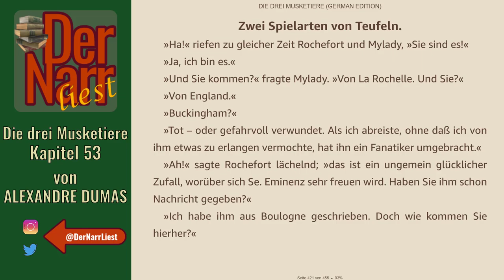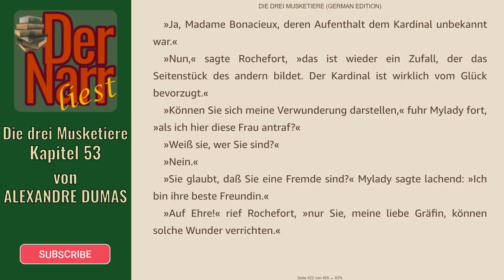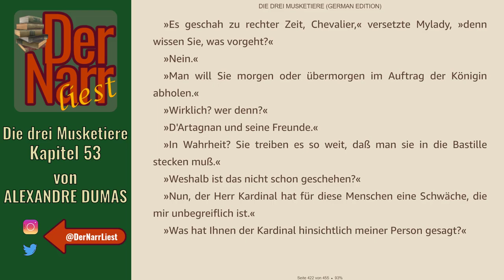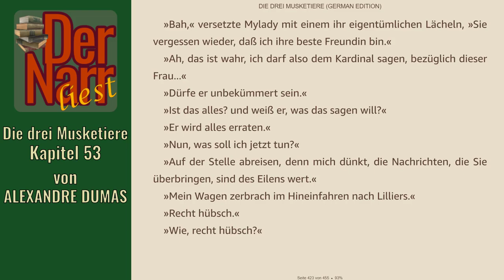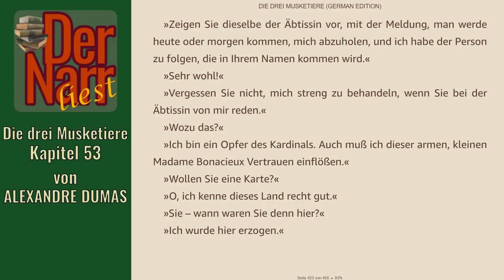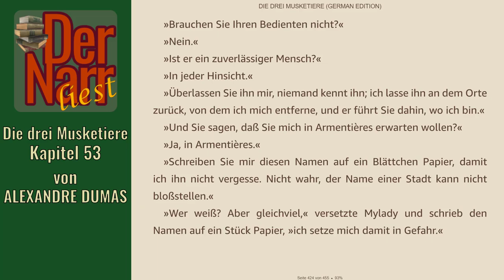Der Narr liest Folge 254: Die drei Musketiere - 53 Zwei Spielarten von Teufeln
HofnarrGiaccomo liest den urheberrechtsfreien Klassiker:
"53 Zwei Spielarten von Teufeln"